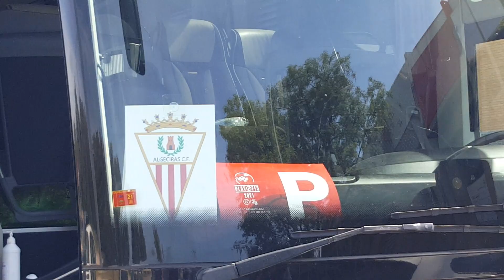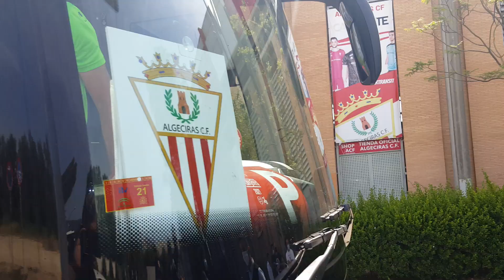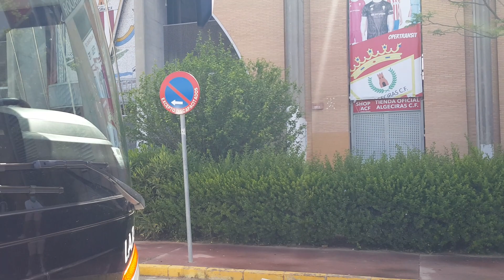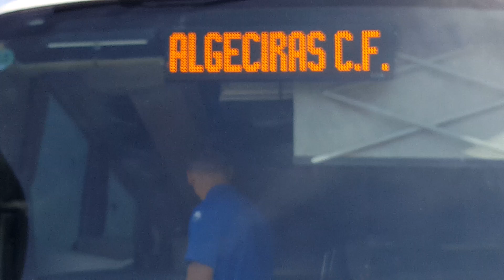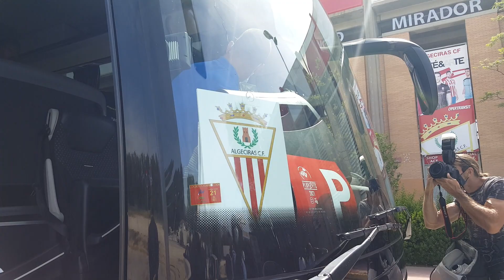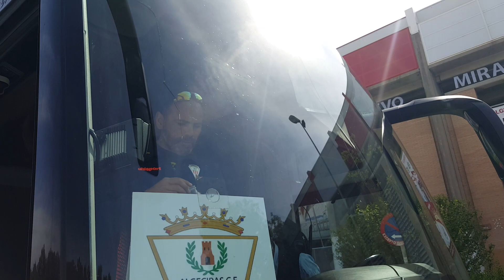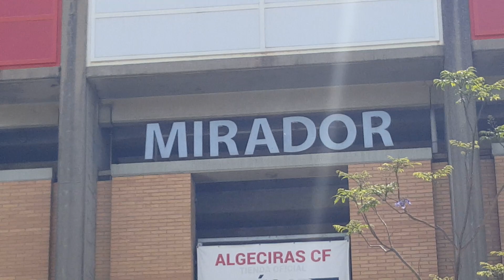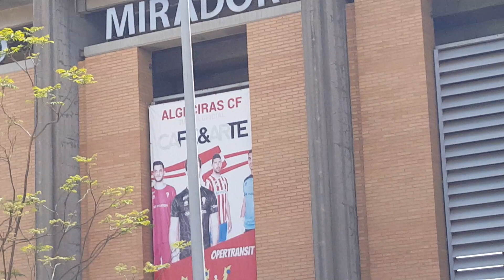(21-05-2021) Salida del Algeciras CF hacia Almendralejo para la final por el ascenso a Segunda A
Salida del Algeciras CF hacia Almendralejo donde mañana sábado, a las 20:00 horas, disputará la final por el ascenso a Segunda División A ante la Real Sociedad B